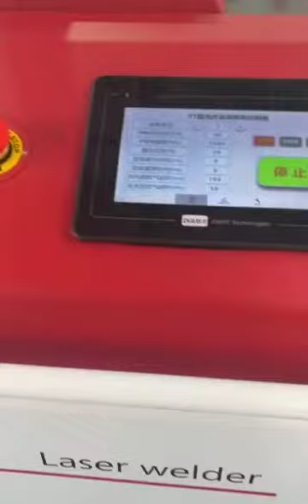1kw laser welding machine1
1kw laser welding machine1
Jinan Xintian Technology Co., LTD have been specializing in Fiber laser marking & cutting technology for the past 17 years. We design & manufacture our products to be highly competitive in pricing and quality. Our products include fiber laser cutting machine, fiber laser marking machines, UV/ MOPA/CO2/GREEN laser marking machine, laser welding machines, laser engraving machines, laser cleaning machine, and non-standard automation equipment. Our Company Profile has a group of high level optics, electronics and precision machinery researchers and developers, international first- class optics and microelectronics test instruments, advanced quality management systems to improve the efficiency of the manufacturing testing process, to create excellent quality products. It has a professional and consummate staff with rich experience dedicated to the pursuit of excellence and the quality of product for the customer.